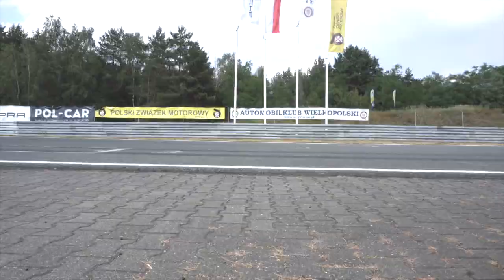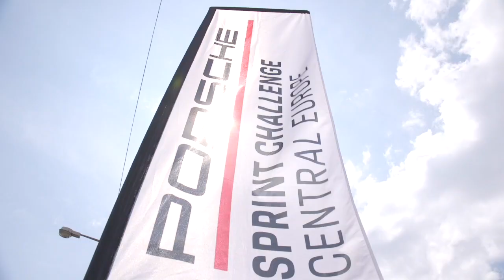Wielkie emocje, ryk silników i zawrotne prędkości, czyli Porsche Sprint Challenge Central Europe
Na torze Poznań odbyły się wyścigi Porsche Sprint Challenge Central Europe. To kolejna runda imprezy organizowanej w różnych częściach Europy. Zwycięzcą w klasie PRO został Jan Antoszewski. W klasie AM najlepszy okazał się kompozytor Radzimir "Jimek" Dębski.

Opis materiału:
Lista ujęć:
1. Zdjęcia z Porsche Sprint Challenge Central Europe

Muzyka / Metryka:
Tytuł materiału wideo: Wielkie emocje, ryk silników i zawrotne prędkości, czyli Porsche Sprint Challenge Central Europe
Tytuł utworu: Slingshot
Kompozytor: Adam Drake | Tom Jenkins
Wykonawca: Adam Drake | Tom Jenkins
Czas trwania utworu: 01:50.